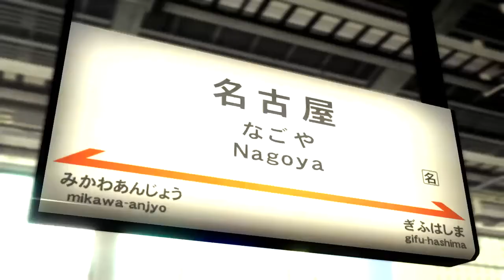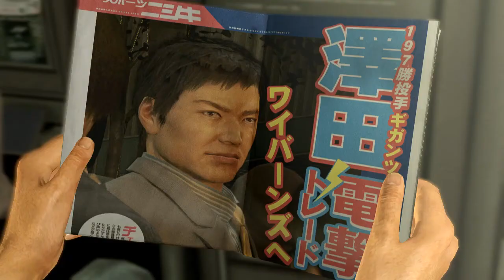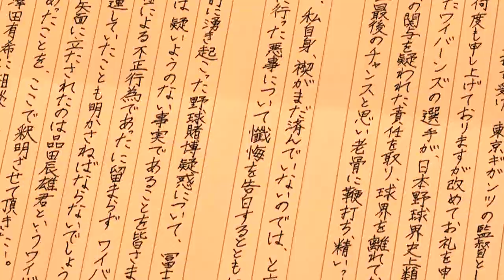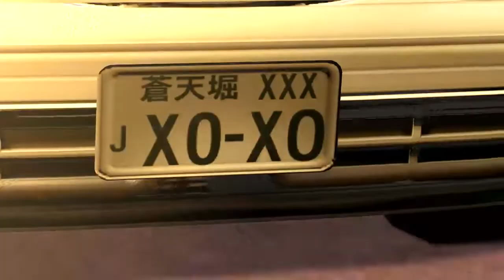வீழ்ந்த நாயகன் Yakuza 5 Remastered Part 17 | Tamil | Shri's Narco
Yakuza 5 Remastered is a RPG action game. As like previous game this one also remastered version of classic Yakuza 5. And this game has 5 playable main characters. Lets see what else surprise in story. I hope you enjoy the gameplay.